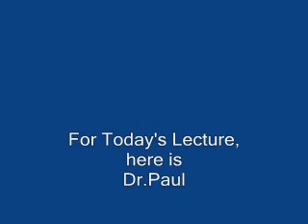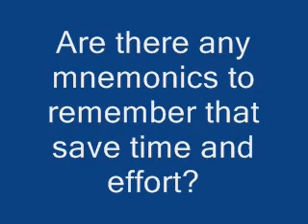Hyperkalemia: EKG Changes and Emergency Treatment